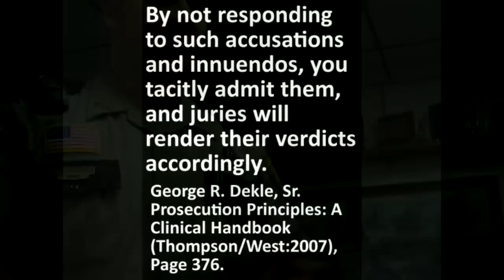Lion News: Pope Co. Thug Deputy Admits To Being A Bunch Of Perjurers On 09-07-11!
News: Pope Co. Thug Deputy Admits To Being A Bunch Of Perjurers On 09-07-11!

Lion News: Malicious Arrest - Handing Out Legal Info In ( Villard ) Pope County MN 09-07-11 P1 Of 3
Lion News: Malicious Arrest - Handing Out Legal Info In ( Villard ) Pope County MN 09-07-11 P2 Of 3

Lion News: Malicious Arrest - Handing Out Legal Info In ( Villard ) Pope County MN 09-07-11 P3 Of 3

605 S. Lakeshore Drive, Suite 1000,

Did Judge Jon Stafsholt violate Due Process against Terry Dean Nemmers/ArrestaJudgeKit with a post facto Order of Detention and Search Warrant?

Another shady arrest in Pope County, MN. Brian Ulrich and Terry Dean Nemmers discuss as the FBI continues to ignore issues there and here in New England.

KingCast likes Terry Dean Nemmers/Lion News Thanksgiving Present for Pope Co Sheriff Timmy "The Perjurer" Riley.